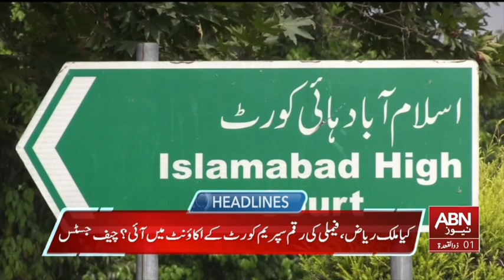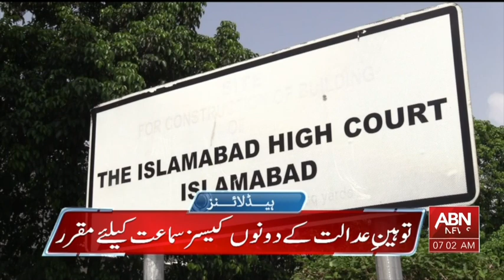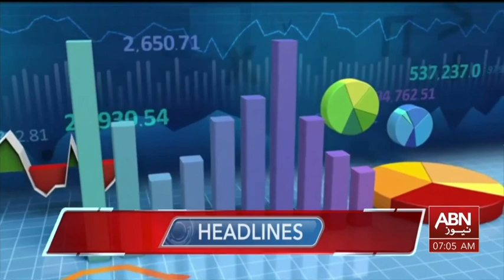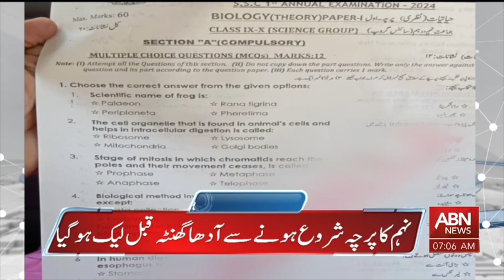ABN News Headlines 07 AM | 10 May 2024